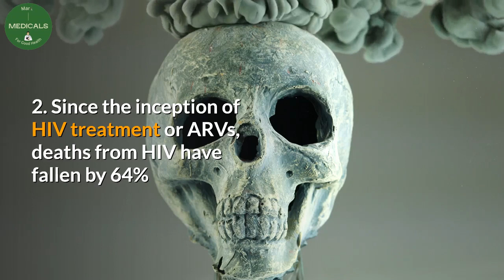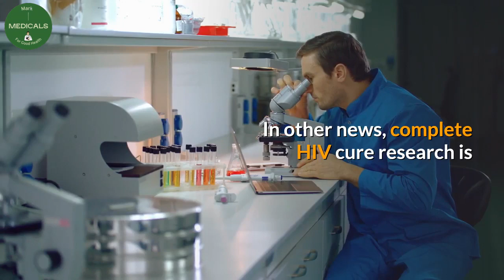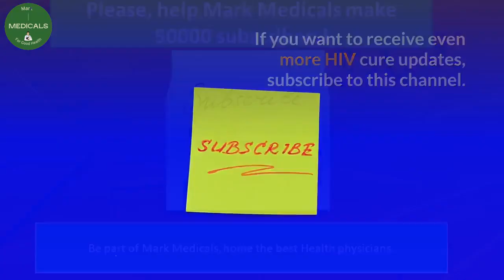what is the new treatment for HIV (living with hiv, hiv cure)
For people living with HIV, any new HIV treatment is only good news. But, what is the new treatment for HIV? The latest news shows that, we have an HIV treatment called cabenuva on the Market. In other news, functional HIV cure research is closer to finding a cure for HIV. Phase 1 clinical trial data is very promising so far.

Desclaimer.